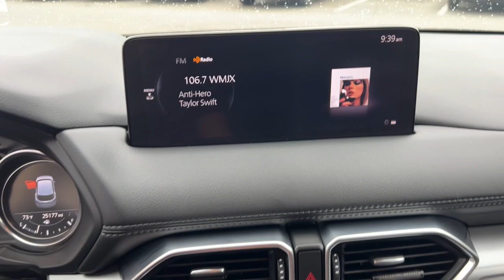2021 Mazda CX-5 Touring MA Milford, Franklin, Worcester, Framingham MA Providence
Pre-Owned 2021 Mazda CX-5 Touring available at Imperial Ford located in 18 Uxbridge Rd, Mendon, MA, 01756. Servicing the Milford, Franklin, Worcester, Framingham MA Providence area.
Please mention the stock P17120L when you contact the dealership for this vehicle.

Get a feel for the  2021  Mazda CX-5.  Enjoy the good life in this CX-5, the compact crossover with high-line style. Its excellent ride and cornering prowess make this upscale SUV a delight on country roads, and its exceptionally quiet cabin creates a soothing oasis wherever the journey takes you. The following are some of this vehicles highlighted options: Apple Carplay®/Android Auto®, Keyless Entry, Adaptive Cruise Control, Back-Up Camera, Lane Keeping Assist, Satellite Radio, Steering Wheel Audio Controls, Electronic Stability Control, Aluminum Wheels, Heated Front Seat(s). Be excited about the journey in this comfortable and capable CX-5. Treat yourself to a test drive today. Our staff will toss you the keys and give you an outstanding customer experience.